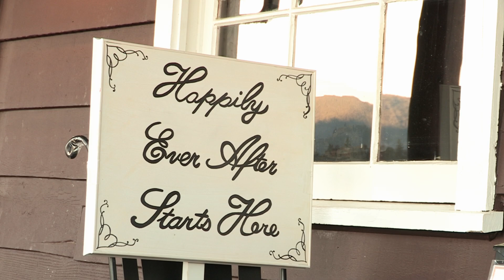Mary and Ryan's Wedding Trailer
Filmed at Mary's Lake Lodge in Estes Park, CO.